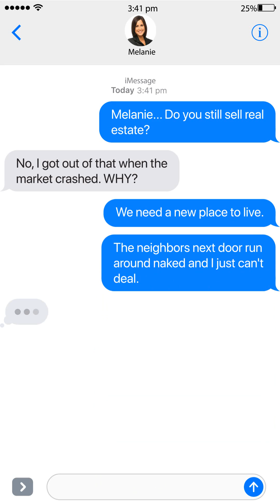Kristie Weaver Realtor